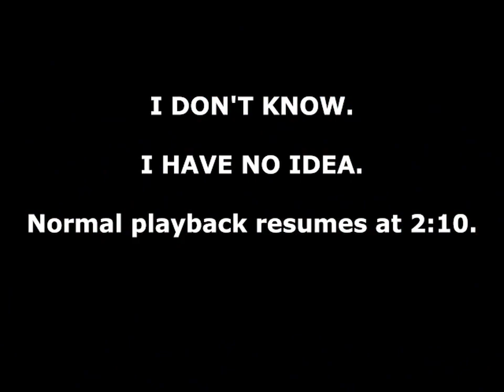Let's Play 30 Years of Mario Pt. 20 - Super Mario Bros. 3 (2/6)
Our journey through three decades of Mario games continues,